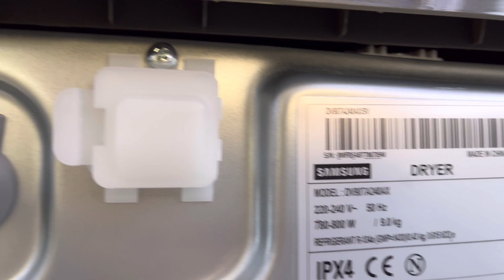Máy sấy Heatpump 9kg Samsung đáng mua nhất tầm giá dưới 15 triệu đồng